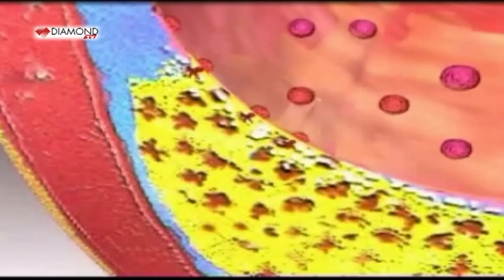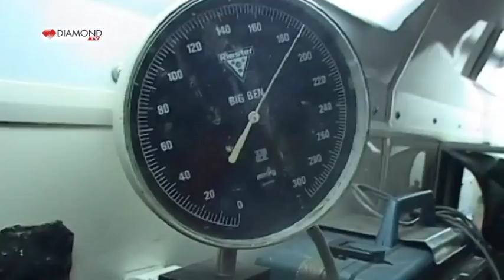"Minden perc számít!" - Dr. Becker Dávid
A szívinfarktus tüneteinek észlelésekor azonnal tárcsázza a 104-et!